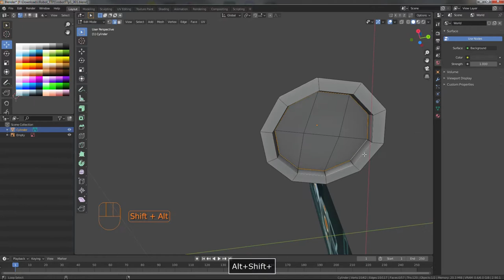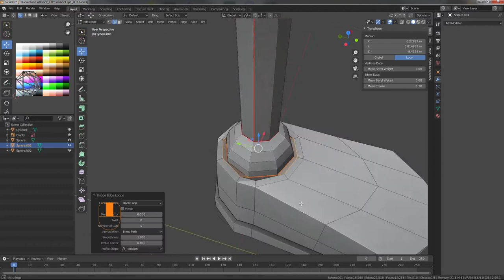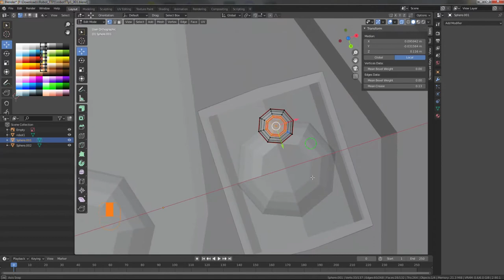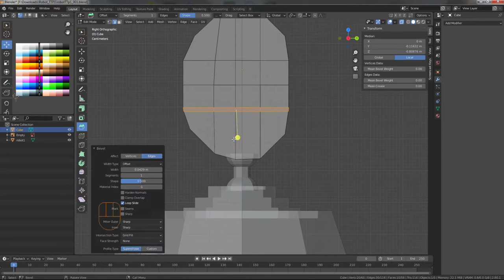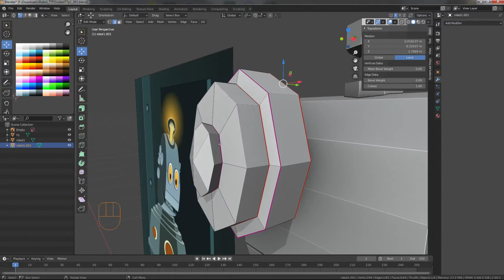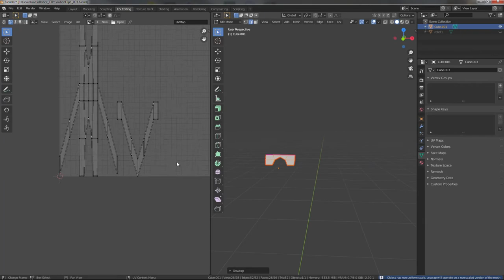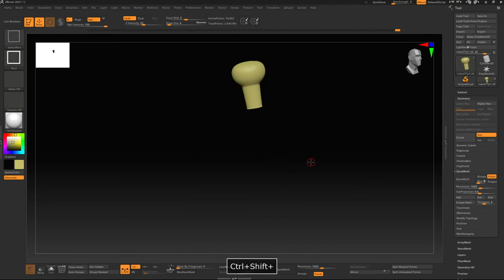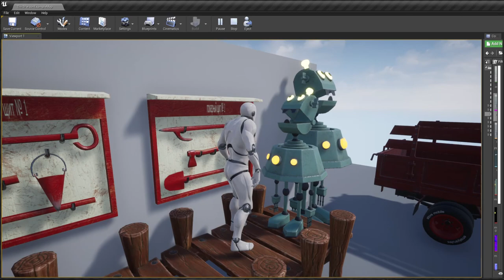РОБОТ из мультика Тайна третьей планеты.Моделирование в Блендере и Zbrush.Robot modeling in Blender.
3d modeling of a Robot.Blender.Zbrush - sculpting.Substance Painter - texturing. Моделирование в Блендере и Zbrush. Текстурирование в substance painter. Render in Unreal Engine 4...